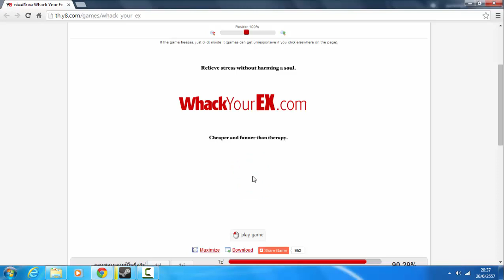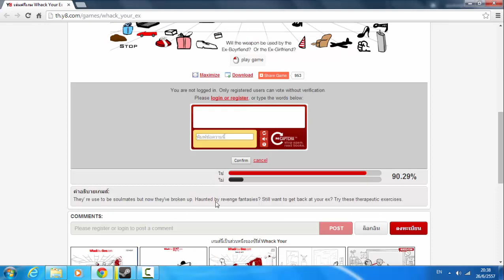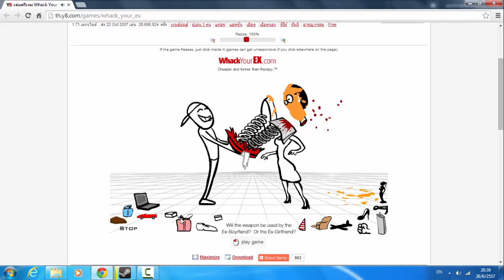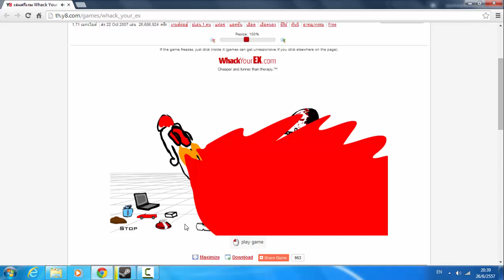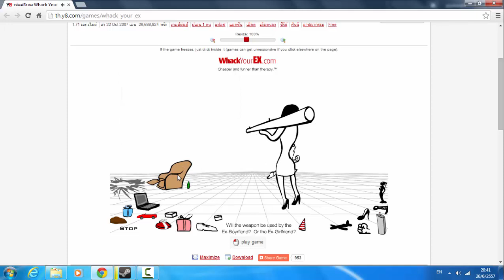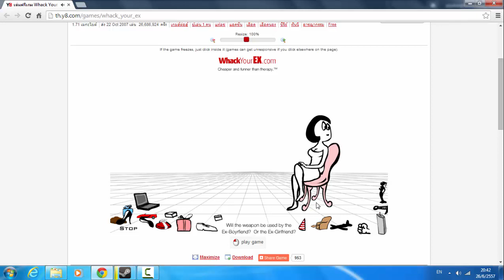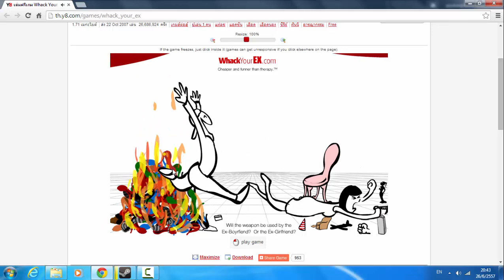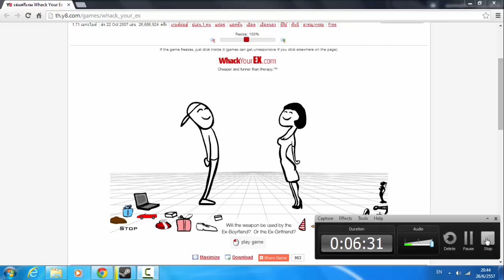Whack Your Ex [Game Web] เกมส์ไรเนี่ย!! == [NGS GAME STORE]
เป็นเกมส์กวนๆ บน Y8 ครับสำหรับใครที่อยากเล่นตามนี้้เลย
ฝากไลท์และซับสไครด้วยนะครับ ^_^
CPU:Intel(R) Core(TM) i3-4130 CPU @ 3.40 GHz
Ram:4 GB DDR3
Mainboard'Motherboard:Gigabyte B85M-HD3
GPU:NVIDIA GeForce GTX 750 2 GB
HDD:1 TB (1000 GB)
Windows:7 Ultimate 64 BIT
อุปกรณ์อื่นๆ เกี่ยวกับคอมพิวเตอร์ของผม
Cash:PHOENIX Cooler Master
Mouse:MD Tech Gaming Series
Keyboard:Macnus S-KM 266
WLAN:TP LINK TL-WN727N
หูฟัง:จำชื่อรุ่น และ ยี่ห้อไม่ได้
เว็บขายเกมส์ Steam ราคาถูก ส่งเร็ว ทันใจ ภายใน 1-24 ชั่วโมง